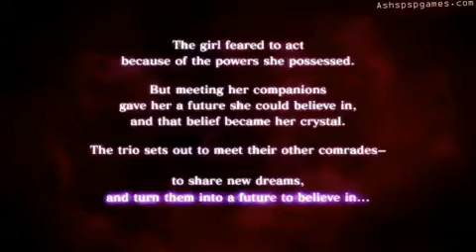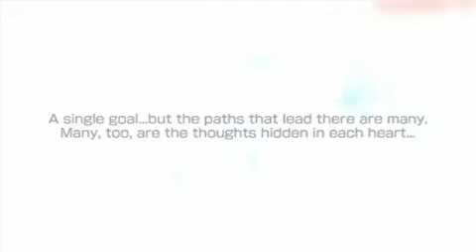Dissidia Final Fantasy PSP #06 Destiny Odyssey VI Terra 5 6